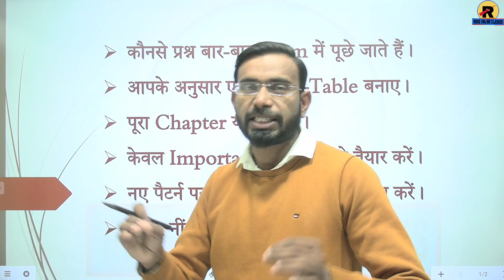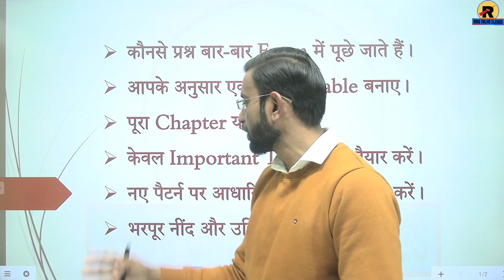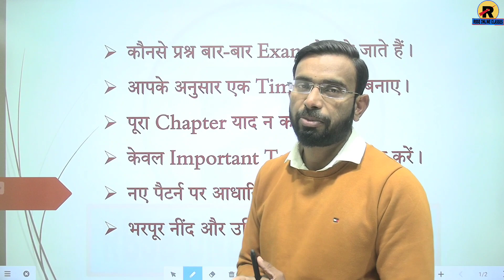अंतिम समय में तैयारी कैसे करें | Last 30 Days Exam Tips | 90% in 30 Days Tips